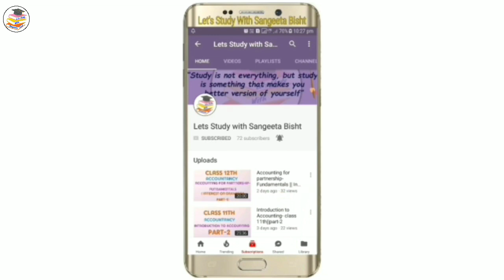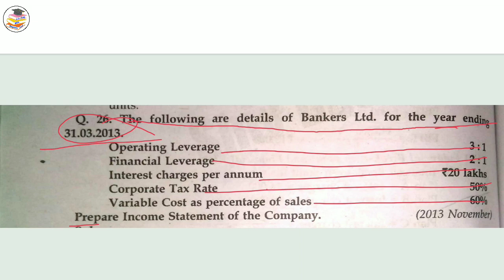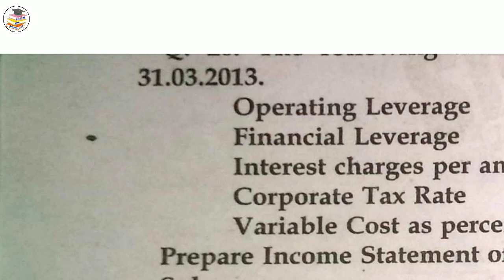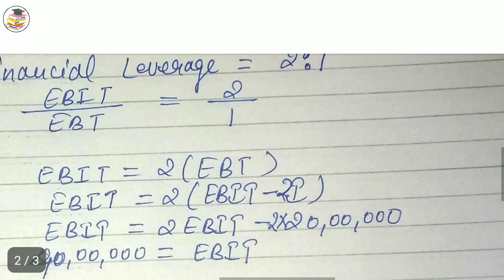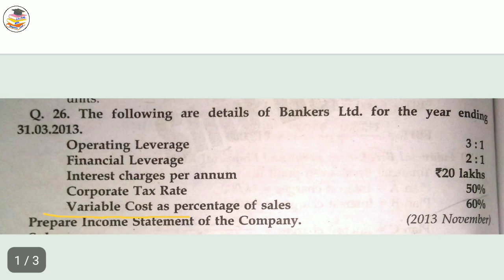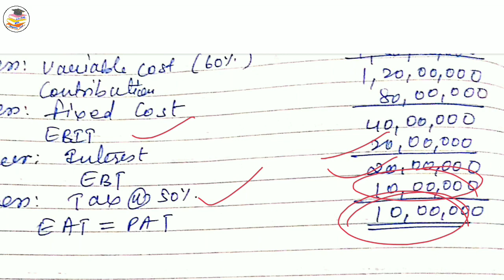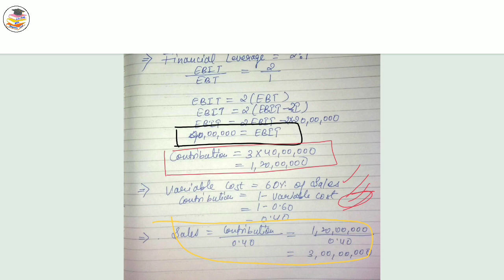Cost of Capital and Financing Decision||Question sol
Hello Everyone...
This video is for the students of " School of Open Learning"
3rd Year...
Subject: Finalcial management
CHAPTER: Cost of Capital and Financing Decision
Topic: Question solving (Leverage)

For any queries Join me...